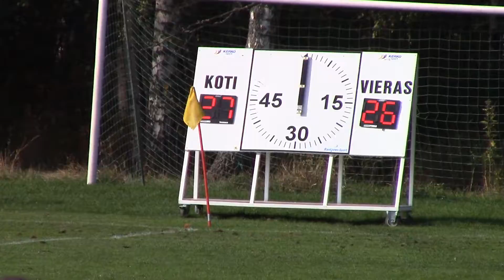20/09/2014 Helsinki RC v Tampere RC | Finnish Women's Championship SEMI FINAL